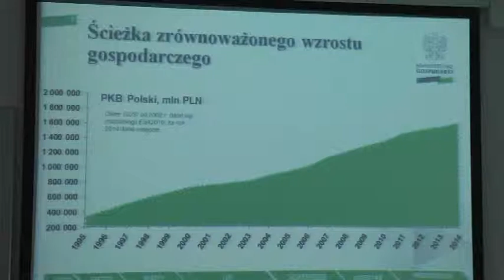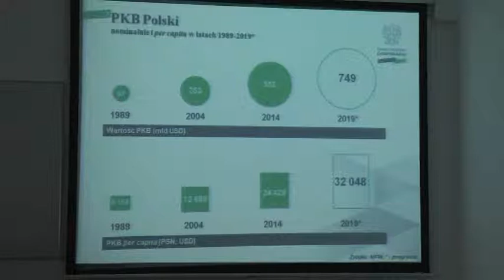Serwis Informacyjny LTVK Krzemionki 24.04.2015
1. Wydanie specjalne: konferencja dla przedsiębiorców.